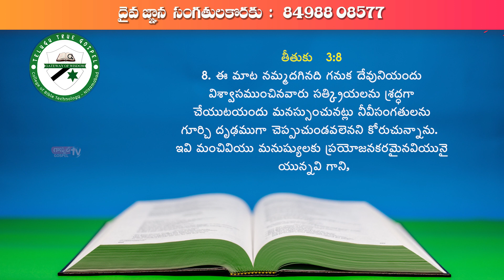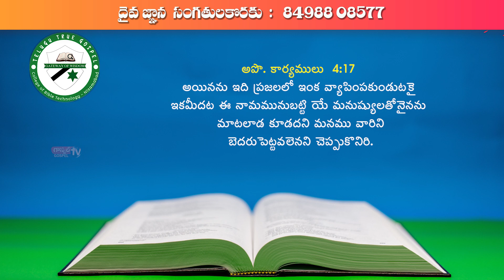Bro.S.Raju ll Gateway of Wisdom ll దైవ జ్ఞానసందేశం ll Ep 4